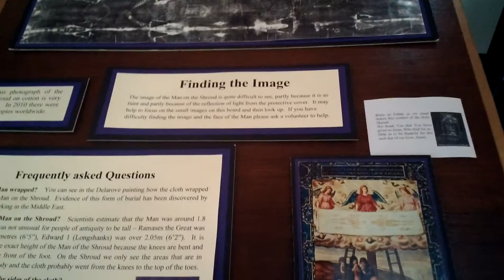Behold face to Facebook